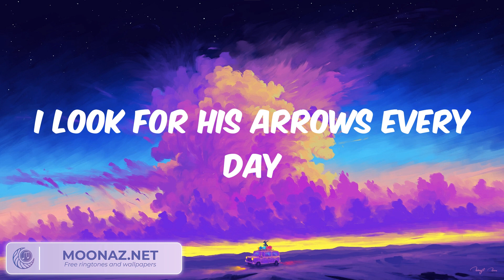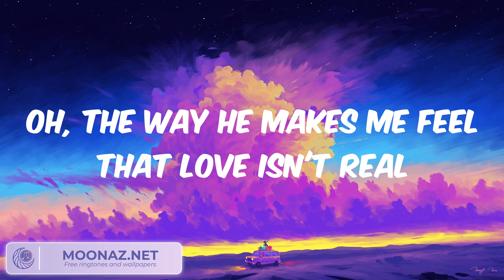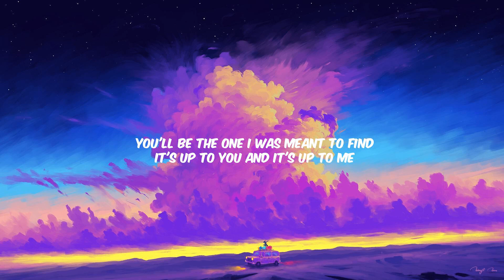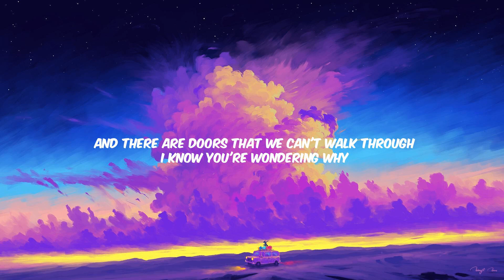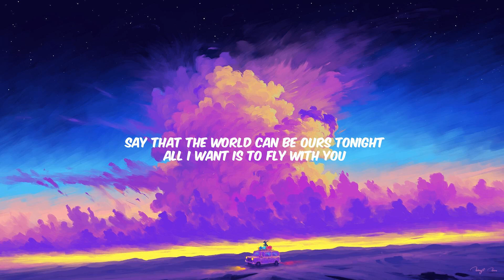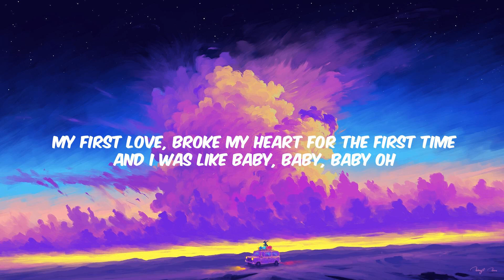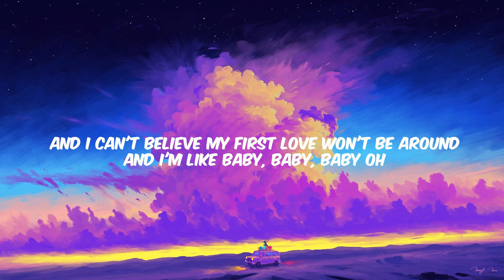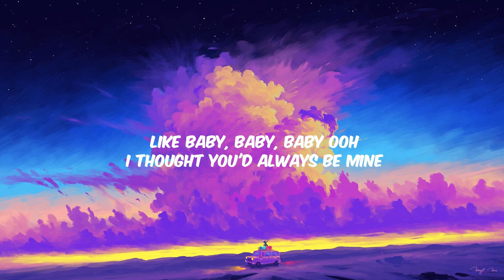Fifty Fifty - Cupid Lyrics, James Arthur, Justin Bieber,...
(La-la-la, la-la-la)
(La-la-la-la, la-la-la-la)